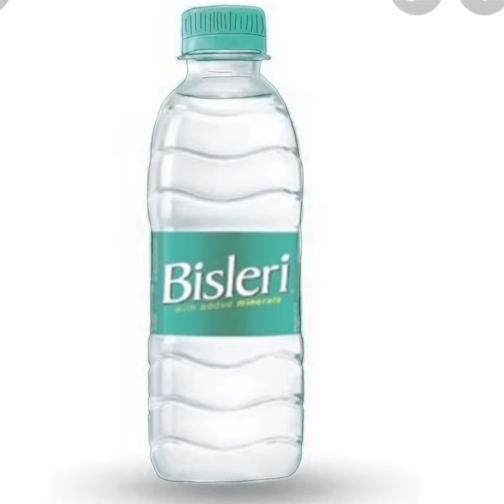Drawing realistic bisleri bottle ( Digital art)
In this video we show you how to make realistic bisleri bottle by digital art